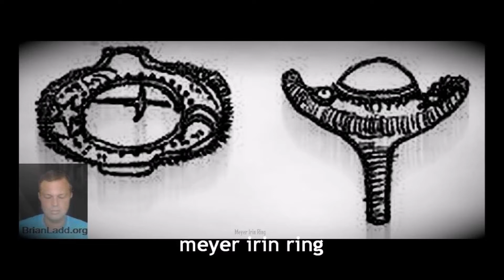FOUND Missing Persons Psychic Detective Brian Ladd 2018 case file m3 worlds most accurate psychic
Mele Melinda
Melendez Byron
Melendez Charles
Melendi Shannon
Melgar-Perez Carlos
Melia Stephen
Mellin Cindy
Mello Patrick
Mello Ruth
Mellon Rachel
Melloul Shaiel
Melo Debra
Melton Deloris
Melton Gary
Melton George
Melton Thelma
Melvin Gertrude
Mema Brandon
Memmelaar Andrew
Mena Rosendo
Menacher Gertrude
Menard Randall
Mendez Francisco
Mendez John
Mendez Marta
Mendez Naum
Mendez Victor
Mendez-Hernandez Valentina
Mendieta Javier
Mendoza Alexandria
Mendoza Erica
Mendoza Florencio
Mendoza Francisco
Mendoza Jose
Mendoza Maria
Mendoza Michael
Mendoza2 Maria
Mendoza-Orozco Yuliana
Meraz-Medina Ennet
Mercado Eric
Mercado Joy
Merceri William
Merchant Paula
Meredith Robert
Mergel Mary
Mergen Michael
Merino-Mendoza Jesus
Mero Karen
Merrick Rongy
Merrill Patrick
Merriman William
Merritt Launa
Merritt Mark
Merritt Michael
Merryfield Deanna
Messier Donald
Mestas Yvonne
Metalwala Sky
Meteer Michael
Metheny Melanie
Meuse Thomas
Meyer Cornelia
Meyer Deborah
Meyer Irin
Meyer Kathleen
Meyer Molly
Meyer Richard
Meyer William
Meyers Richard
Meza Jesus
Meza Mario
Mezo Donna
Mhlambi Sandisiwe
Micallef Elisa
Micek Sargent
Michael Danny
Michalenko Donna
Michel Marta
Mickelwait Mariah
Mickey Greg
Mickey Twyla
Mickler Wilson
Miclean Polly
Middleton Joshua
Miera David
Milam George
Milbourn Penelope
Mileo Kimberly
Miles George
Miles Stephanie
Milhauser Kenneth
Miliani Rossana
Millbrook Dannette
Millbrook Jeannette
Miller Alishia
Miller Ann
Miller Barbara
Miller Brooklinn
Miller Charles
Miller Cherril
Miller Constance
Miller Daniel
Miller Darryl
Miller David Barclay
Miller Dawn
Miller Diana
Miller Elizabeth
Miller Fred
Miller Hubert
Miller Inez
Miller Jackson
Miller Jeanette
Miller Judd
Miller Julianne
Miller Lillie
Miller Maria
Miller Mark
Miller Martin
Miller Mary
Miller Molly
Miller Patricia
Miller Rebekah
Miller Richard
Miller Robert
Miller Roger
Miller Ronald
Miller Royal
Miller Russell
Miller Sara
Miller Tommy
Miller-Jenkins Isabella
Milligan Harry
Milliken Latisha
Mills James
Mills Jesse
Mills Stefanie
Milstead Cynthia
Milton Sherry
Mimmovich Kimberly
Minarcin Gabriel
Minasian William
Minassian Patricia
Minchaca Connie
Miniotas Darius
Minish Becky
Minner Lee
Mino Robert
Minor Bradley
Minor Donel
Minor Mike
Minor Ronald
Minot Savant
Minshall Shannon
Minshall Thorne
Minter Lawrence
Minton Alicia
Miralda-Rodriguez Dylammsteven
Miranda Michael
Miranda Tomas
Miranda-Queiroz Albert
Miranda-Queiroz Bimala
Miranda-Queiroz Krishna
Miranda-Queiroz Lakshmi
Misheloff Ilene
Mishler Karl
Mishow Kateri
Miskin Edward
Mispagel Leo
Mitchell Albert
Mitchell Brigitte
Mitchell Gregory
Mitchell Kamrie
Mitchell Karen
Mitchell Pamela
Mitchell Robert
Mitchell Toi
Mitte Eric
Mittendorf Christopher
Mitts Roy
Mixon Thomas
Mize David
Mizener Annette
Mkrtchyan Irma
Moak Leslie
Moate Audrey
Moberg Deborah
Moch Cecile
Mock Misty
Mock Peggy
Modaferri Kristen
Modlin Phillip
Moffett Richard
Mohammed Jamal
Mohammed Salar
Mohler Kenneth
Mohn Dawn
Mohn Kathleen
Mohney Robert
Moku Marlo
Moldt William
Molina Anna
Molina Jose
Moline Steven
Molohon Harold
Monaco Barbara
Moncer Leon
Moncrief Troy
Mondelli Elizabeth
Mondragon-Garcia Maribel
Moneyham Darrell
Monfort Jean
Monigold Barre
Monrean Maria
Monroe Carrie
Monroe Charles
Montague Lark
Montague Sheri
Montano Alejandro
Montano Maria
Monteiro Christina
Montel Brian
Montelongo Michael
Montemayor Noah
Montero Angel
Montes Luis
Montes-Araujo Arturo
Montes-Gonzalez Yamaira
Montes-Ramos Veronica
Montgomery Bernadine
Montgomery Frederick
Montgomery Katrina
Monti James
Montiero Indira
Montoya Eusebio
Montoya Juan
Montoya Phillip
Montoya-Aguirre Maria
Montrio Gerald
Moody Debora
Moody Jasmine
Moody Thomas
Moody Tina
Mook Shelley
Moon Faun
Moon Kristie
Moon Sophie
Mooney Avis
Mooney Tammie
Mooney Thomas
Moore Cindy
Moore Clarence
Moore Deborah
Moore Elijah
Moore Garnell
Moore Hope
Moore Jean
Moore Joel
Moore John
Moore Joseph Ernest
Moore Karen
Moore Luther
Moore Paige
Moore Ramon
Moore Vincent
Moore Wayne
Moore Westley
Moorehead Glenda
Moragutierrez Cesar
Morales Alex
Morales Cynthia
Morales Epifano
Morales Frances
Morales Justina
Morales Marco
Morales Norma
Morales Robert
Morales-Delgado Carla
Moranda Julia
Morawski Joseph
Mordoche Jonathan
Mordoche Mario
Moreau Kimberly
Moreau Timothy
Morehead Morris
Moreland Melissa
Morello Jose
Moreno Augustine
Moreno Candelaria
Moreno Daniela
Moreno Henry
Moreno Lacy
Moreno Liliana
Moreno Rafael
Moreno Sophia
Moreno-Acevedo Diana
Morente-Barrera Roselia
Morente-Barrera Yovani
Morfin Rodolfo
Morford John
Morgan Brenda
Morgan Casey